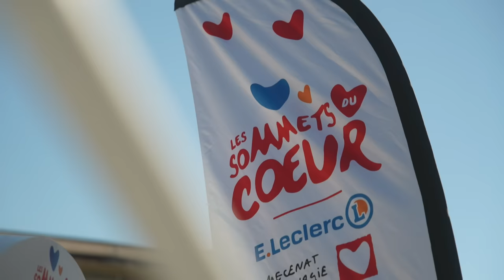Les Sommets du ❤️ du Tour de France E.Leclerc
Cette année encore, lors de l'étape cœur du Tour de France 2022, les personnalités se sont mobilisées et ont pédalé au profit de l’Association Mécénat Chirurgie Cardiaque ❤️
Ont notamment mouillé leur maillot pour la cause, Paul Belmondo, Richard Virenque, Claude Dartois, Maeva Coucke, Sandy Heribert... et vous tous sur notre animation "Les Sommets du cœur" sur chacune des étapes du Tour !
Le travail de l'Association Mécénat Chirurgie Cardiaque permet à des enfants atteints de malformations cardiaques de bénéficier de soins et d'opérations auxquels ils n'ont pas accès dans leurs pays. Merci à toutes et tous ceux qui ont participé à cette si belle opération destinée à recueillir des fonds

➽Live Musicaux, Alliances Locales, découvertes de produits locaux, recettes, promos, évènements sportifs et culturels, interview métier : vous trouverez sur notre chaîne YouTube divers contenus qui portent les engagement de E.Leclerc.